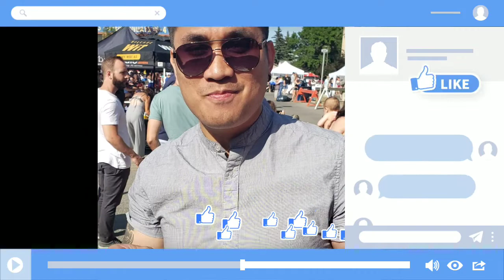Inglewood | sunfest | 2019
Our first Sunfest! :)
It was hot but fun!
The kids love it!
Lots of goodies 🥰😎

Credit to d songs! :)